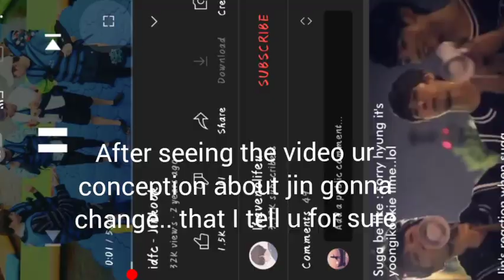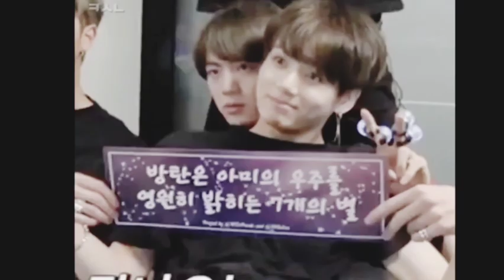Is jin getting jealous over Jk # when jealousy hit Jin f.Jinkook /kookjin # jealous Jin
Hello 🤩 Guys...

I tried put my value,my POV ,My thought ,my explanation (by narrative /commentary)
Or Try to put it in a new funny away ..
This video is made for Entertainment , music 🎶 purpose.
fall in love in BTS ***

This video is very special as many of u request me to make this & it's rear to see jealous jin as he always hold a expression less face .
is he showed his jealousy 🔥!!!
Is he whipped for jk !!!
find bur answer through the video